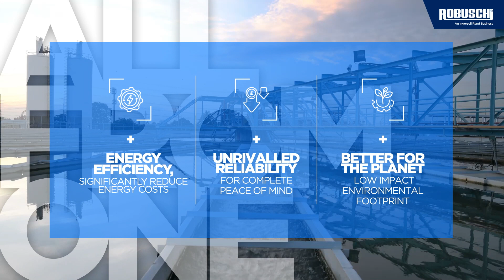Robuschi: Wastewater Treatment Animation | Mosaique Design and Digital Thinking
Created in house for Robuschi to support a communication around total capability in wastewater treatment.

We supported from storyboarding, 3D animation to the soundtrack.

If you enjoyed this you might like to see some of the other work we have completed for Robuschi:

Mosaique are a full-service agency specialising in corporate branding, strategy, digital & experiential marketing events, exhibitions and presentations.